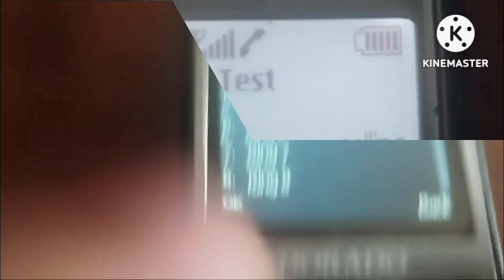Anova G78 vs Dorado D820